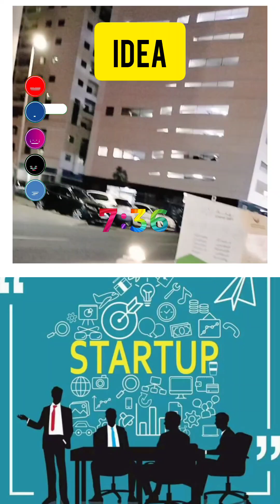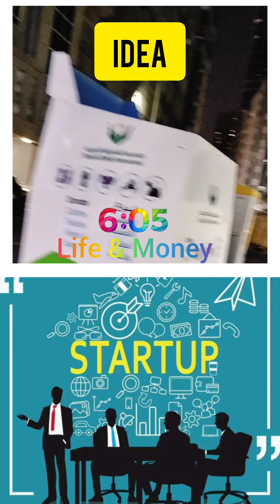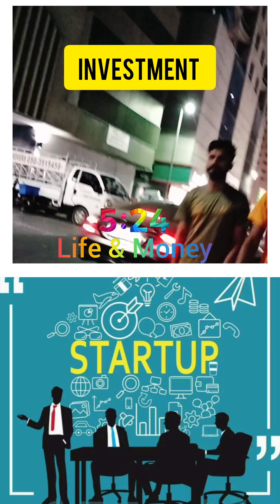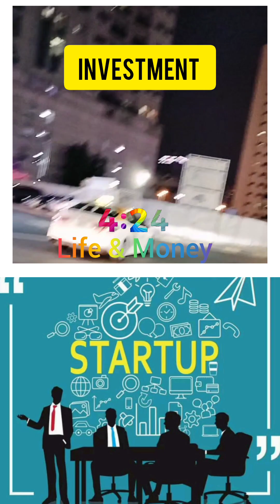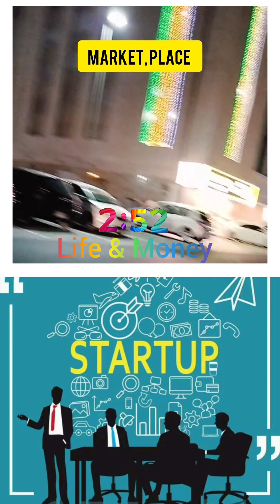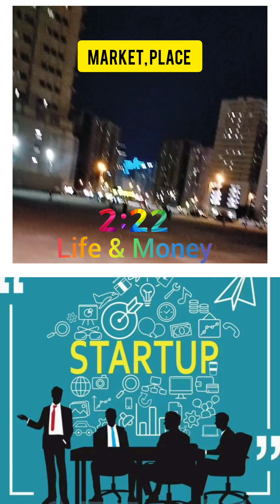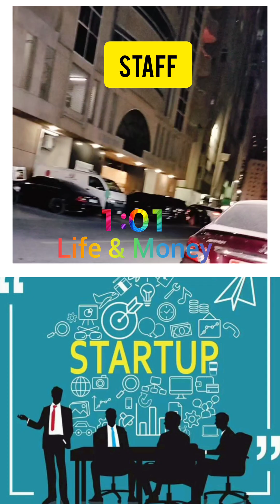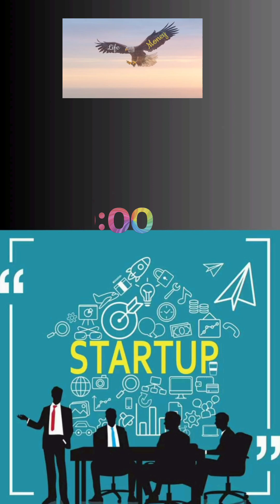Start your Bussiness with 5 thing's. malayalam new bussiness tips.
ബിസിനസ് തുടങ്ങുന്നവർ അറിഞ്ഞിരിക്കേണ്ട 5 കാര്യങ്ങൾ

How to make money Rich people

Investing: Rich people often invest in stocks, bonds, real estate, and other assets to grow their wealth over time. They may also invest in startups or businesses.

Entrepreneurship: Many wealthy individuals start their own businesses or invest in promising startups. This can lead to significant returns if the business succeeds.

Financial Management: Wealthy individuals often have financial advisors who help them manage their money wisely, including tax planning, estate planning, and investment strategies.

Real Estate: Investing in real estate can be a lucrative way to build wealth, as property values tend to appreciate over time.

Diversification: Wealthy individuals often diversify their investments to reduce risk. This can include investing in different asset classes, industries, and geographic regions.

Education and Skills: Many wealthy individuals have specialized skills or knowledge that allow them to earn a high income, such as in finance, technology, or entrepreneurship.

Savings and Frugality: While it may seem counterintuitive, many wealthy individuals are frugal and save a large portion of their income, allowing them to invest and grow their wealth over time.

It's important to note that these strategies require discipline, risk management, and often a long-term perspective. Additionally, not all wealthy individuals follow the same path to success, so it's essential to find a strategy that aligns with your goals and risk tolerance.